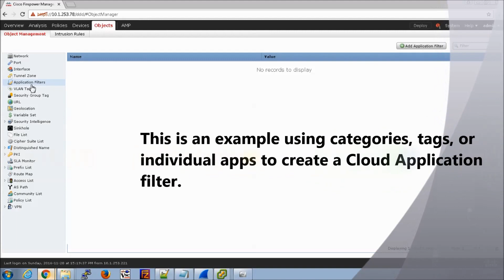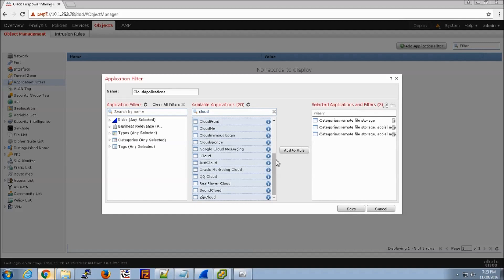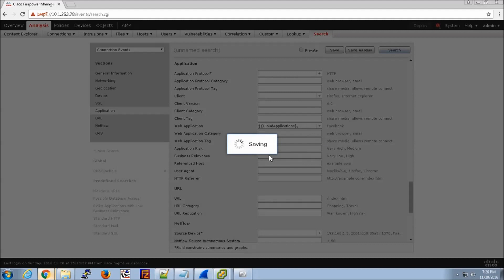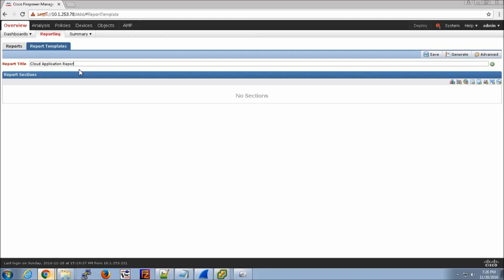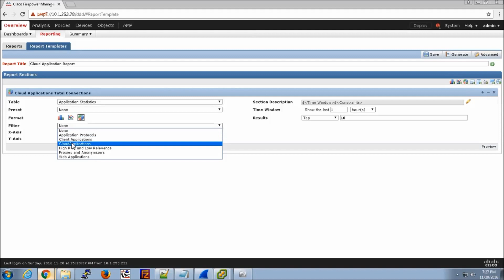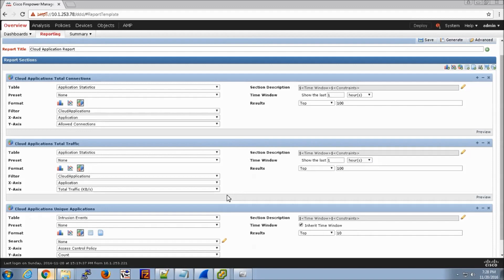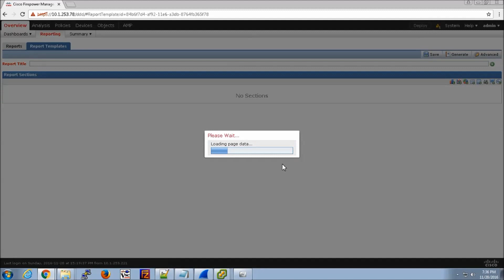27. Cisco Firepower Threat Defense: Visibility into Cloud Applications Shadow IT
Building reports based on cloud applications to address shadow IT. In this example I show how to leverage application visibility by category, tags, and individual apps. This is one example of what is possible. No additional license required outside of your NGIPS subscription.